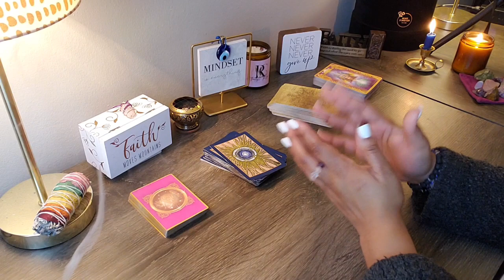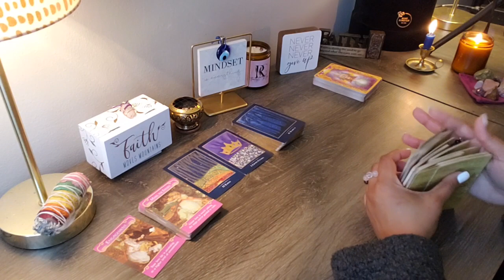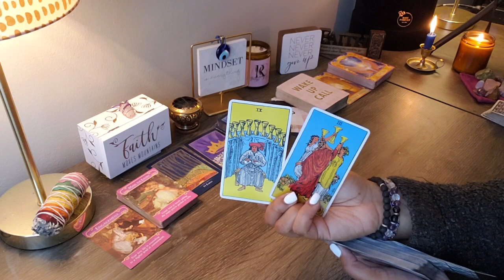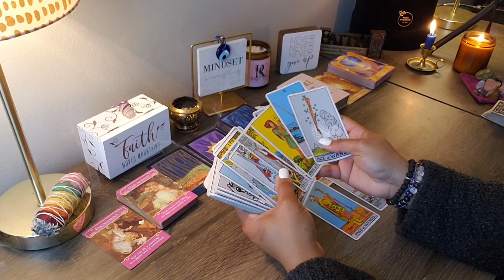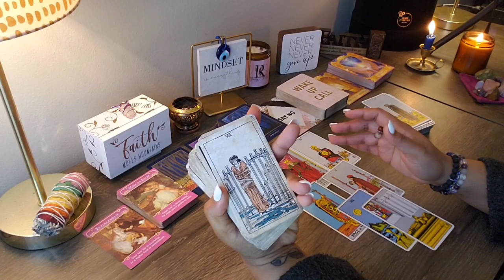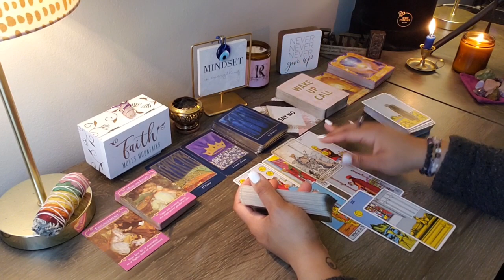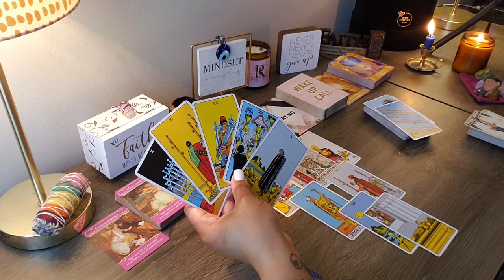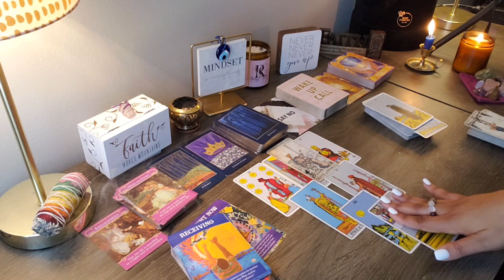LIBRA ♎️ 💔GIVING UP, THROWING IN THE TOWEL; REALIZING THERE’S NOTHING MORE THEY CAN DO.{APRIL 2023}